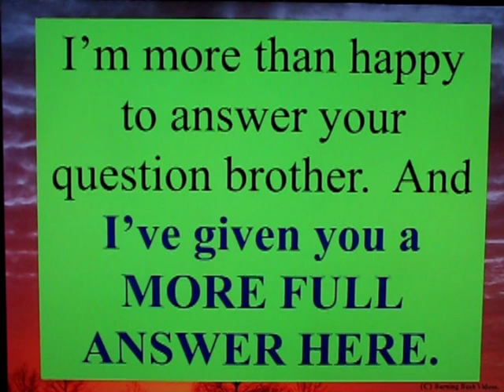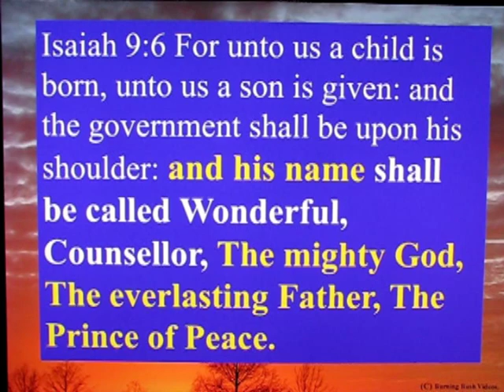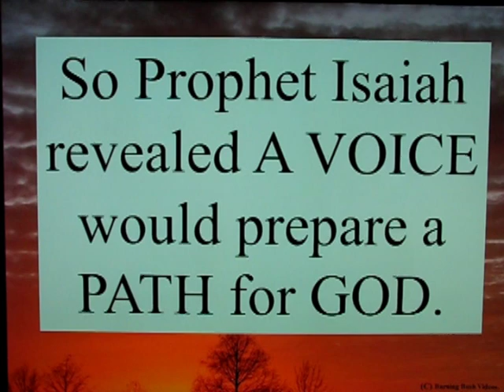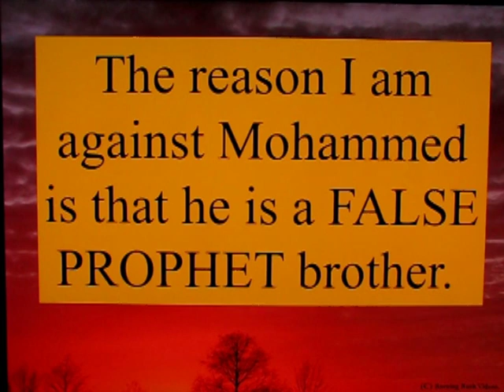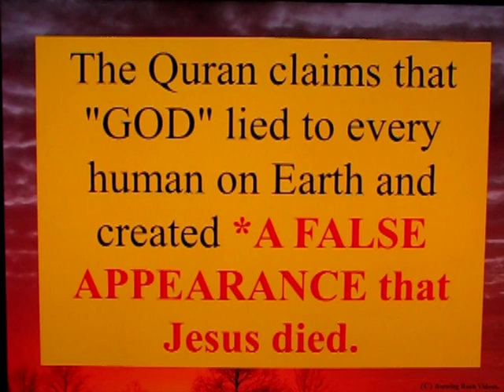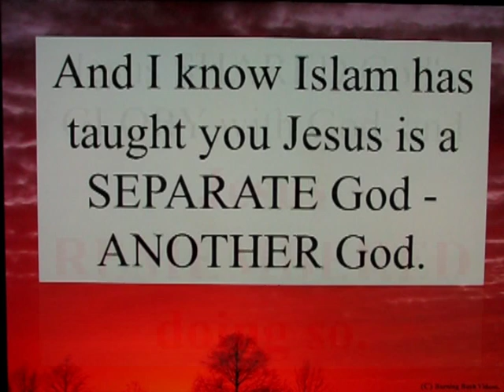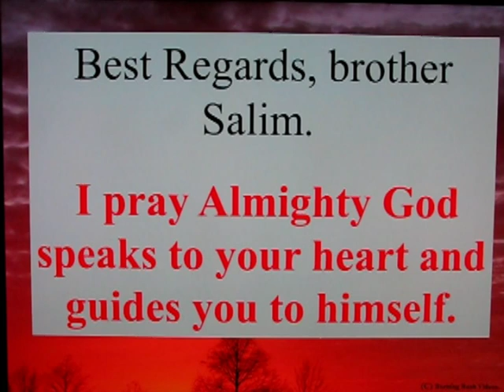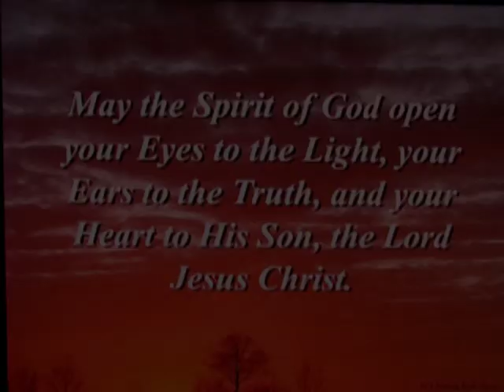Letter to a Muslim Brother - 37 - Why I Speak Against Mohammed